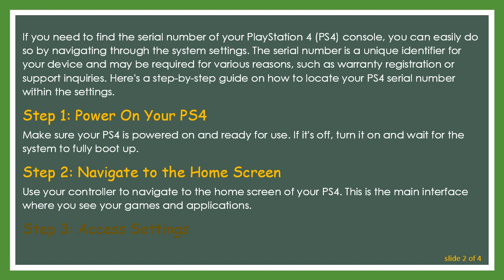Finding Your PS4 Serial Number in Settings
Learn how to locate your PS4 serial number within the system settings. Follow these simple steps to find the serial number on your PlayStation 4 console.

If you need to find the serial number of your PlayStation 4 (PS4) console, you can easily do so by navigating through the system settings. The serial number is a unique identifier for your device and may be required for various reasons, such as warranty registration or support inquiries. Here's a step-by-step guide on how to locate your PS4 serial number within the settings.

Step 1: Power On Your PS4

Make sure your PS4 is powered on and ready for use. If it's off, turn it on and wait for the system to fully boot up.

Step 2: Navigate to the Home Screen

Use your controller to navigate to the home screen of your PS4. This is the main interface where you see your games and applications.

Step 3: Access Settings

Scroll to the top menu where you see various icons such as "Library," "TV & Video," and "Settings." Select the "Settings" icon, which looks like a toolbox.

Step 4: Go to System Information

Within the Settings menu, scroll down to the "System" category. Select "System Information." This option provides detailed information about your PS4.

Step 5: Locate the Serial Number

In the System Information screen, you will find various details about your PS4, including the serial number. Look for the entry labeled "Serial Number." The alphanumeric code next to it is your PS4's unique serial number.

Step 6: Note Down the Serial Number

Carefully note down the serial number. It may be a combination of letters and numbers. Having this information on hand can be helpful for warranty purposes, product registration, or when seeking support.

That's it! You've successfully found the serial number of your PS4 within the system settings. Remember to keep this information in a safe place, as it may be required for future reference.